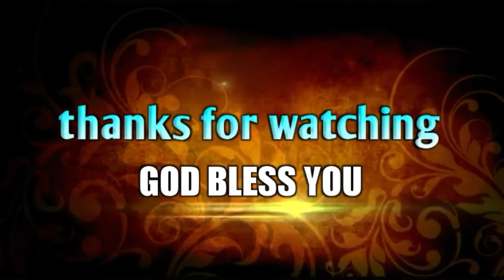నిజమైన సేవకుని యొక్క ప్రారంభపు పరిస్తితులు||Spiritual short Message||Bro.P.James